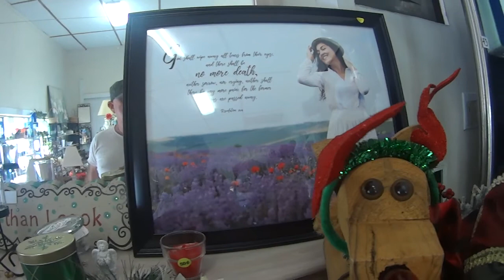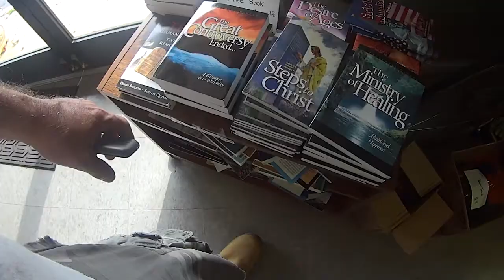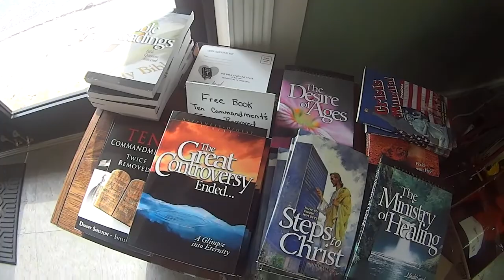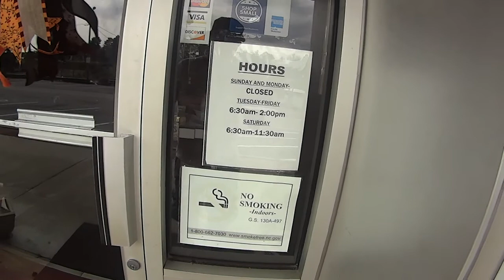Exploring A Small Town In Western North Carolina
Join me (shall you?) and I check out the sights and sounds of a small rural town in western North Carolina - Glen Alpine.